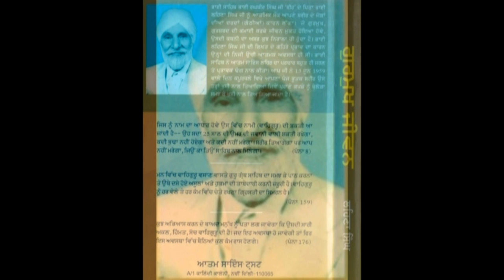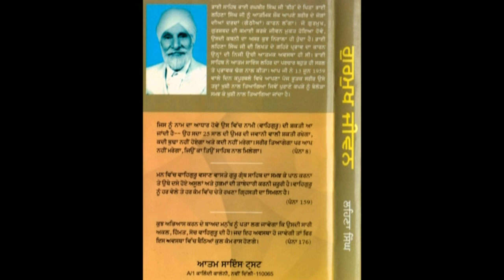007 Audio Book Dukhan Da Naas, Chithi, Hukam, Simran Gurmukh Jeevan Bhai Lehna Singh Ji